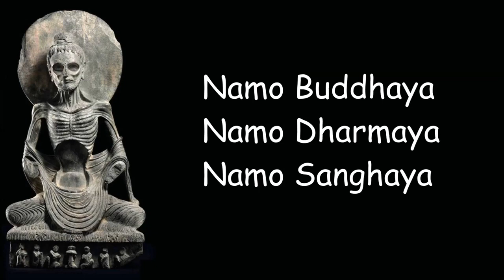Namo Buddhaya Namo Dharmaya Namo Sanghaya | 108 Repettions | kgk studio | 2022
Namo Buddhaya - නමෝ බුද්ධාය

තෙරුවන් සරණයි.

namo shakyamuni buddhaya,
namo buddhaya ucapan salam agama,
namo buddhay 8d